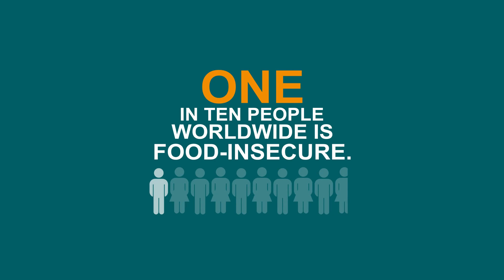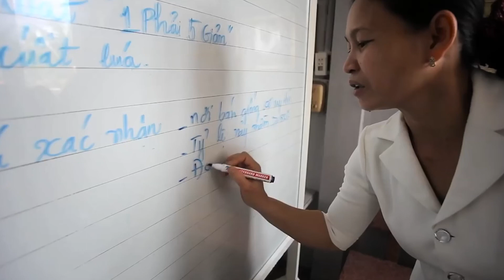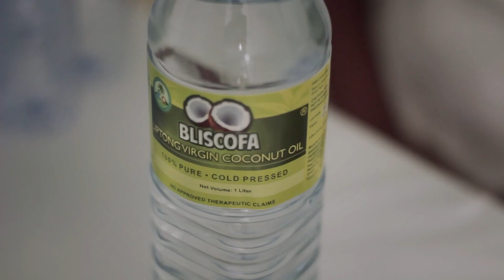A Better Food System for Healthier People, Planet and Economy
Poverty, disease, and climate change are defining challenges of our time and increasingly go hand in hand. What if we could change the way we produce and consume food to fix this? Watch how countries such as Uzbekistan, Morocco, Rwanda, Pakistan, and the Philippines are sharpening their policies and transforming their food systems in support of healthy people, a healthy planet, and a healthy economy.

(Uzbekistan footage courtesy of Voyager Film Studio)